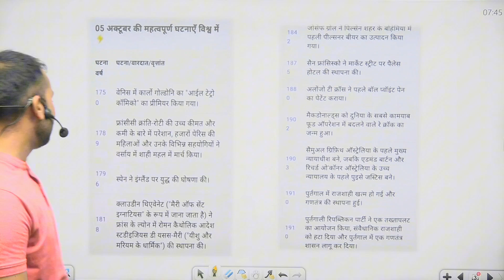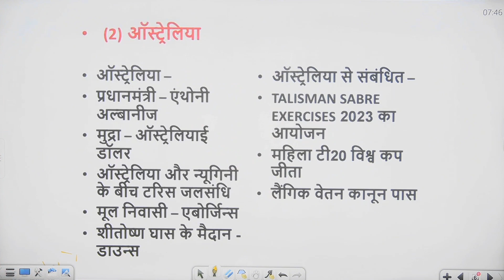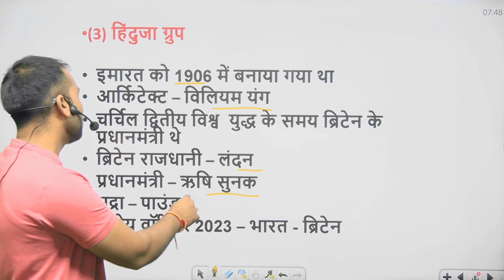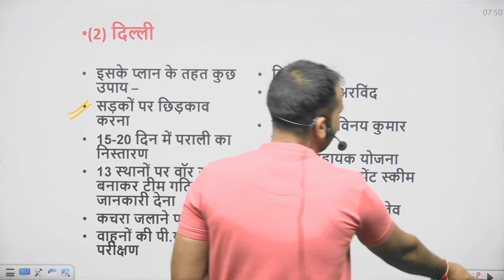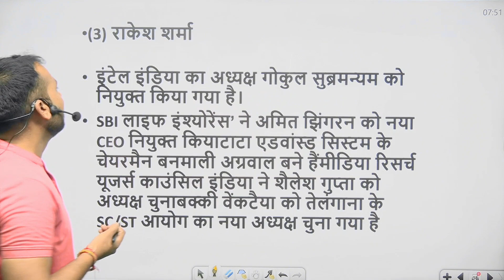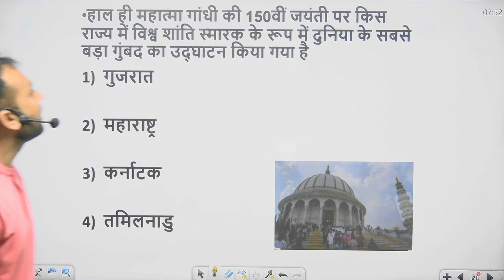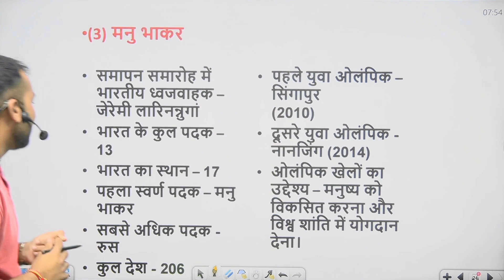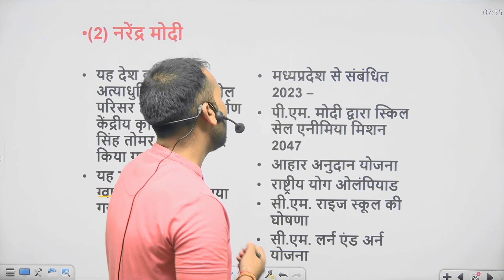5 - oct. 2023 Current Affairs | Daily current Affairs | today current affairs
DELHI POLICE GK/GS AND CURRENT AFFAIRS CLASS.

DAILY CURRENT AFFAIRS FOR DELHI POLICE.
DELHI POLICE SPECIAL CURRENT AFFAIRS.
DELHI POLICE SPECIAL CLASS.
garm chai with amit sir.

SPORTS NEWS.
G20 NEWS.
india vs pakistan match news.
Asia cup 2023 latest update.
Asia cup latest news.
WEEKLY CURRENT AFFAIRS.
TRANDING NEWS.
TRANDING CURRENT AFFAIRS.
TRANDING NEWS UPDATE.

1. current affairs complete by AMIT SIR .
2 .
3. CURRENT AFFAIRS important question solve.
4. CURRENT AFFAIRS  classes.
5. Current affairs class.
6. Current affairs class.
7. STATE GK.
8. Current affairs revision
9. static gk important question🙋.
10.complite current affairs.

Jseptember current affairs by Amit yadav sir | daily current affairs for UPSC, CPO, SSC,All police exam |

delhi police constable new vacency
delhi police new post

THANKYOU.
RAM RAM.